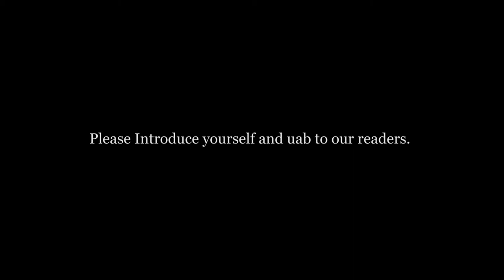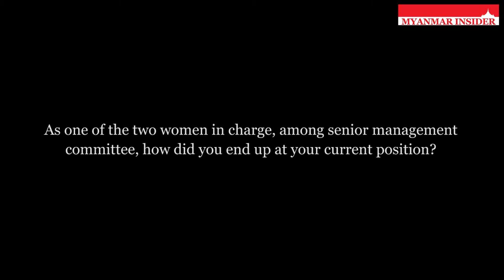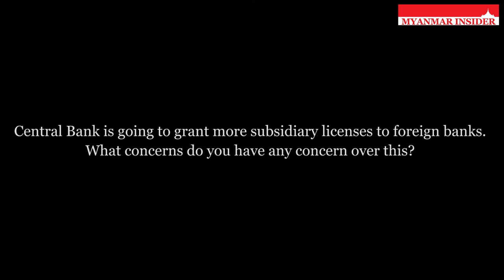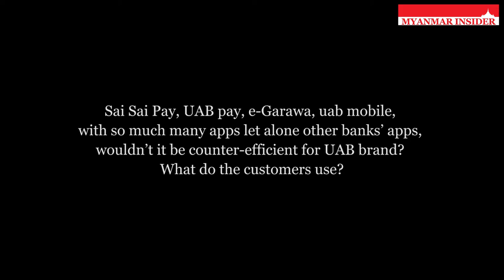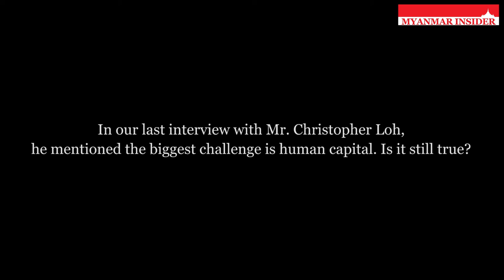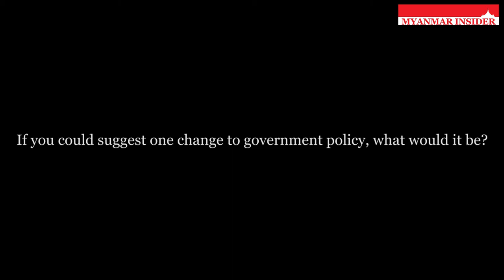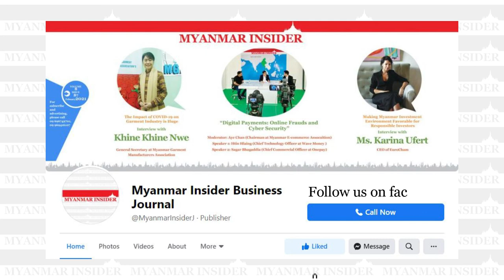Interview with Kyawt Kay Khaing, Deputy CEO of uab Bank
Last week, we talked to Kyawt Kay Khaing, Deputy Chief Executive Officer of uab Bank Myanmar to see the insights of banking sector in Myanmar, the future of mobile banking and more.